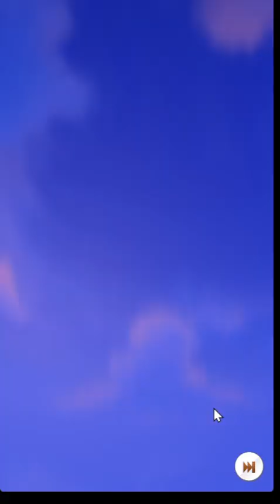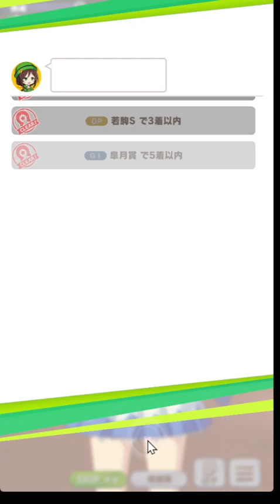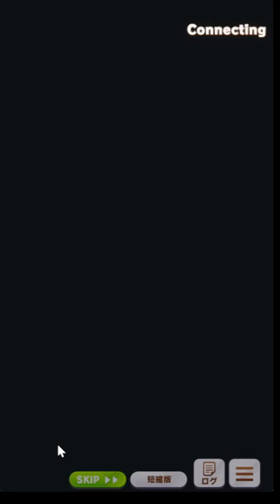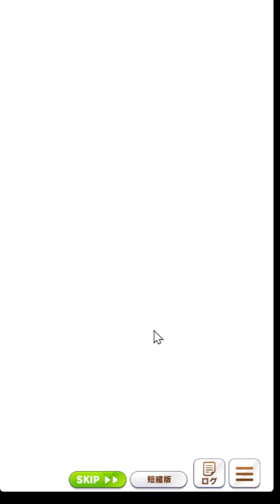ウマ娘 プリティーダービー新シナリオ「大豊食祭」でトウカイテイオーをUC2まで育成してみました。